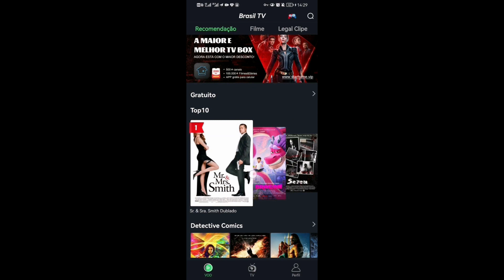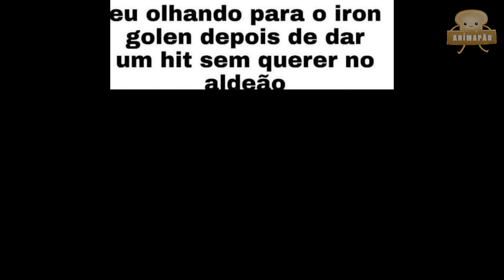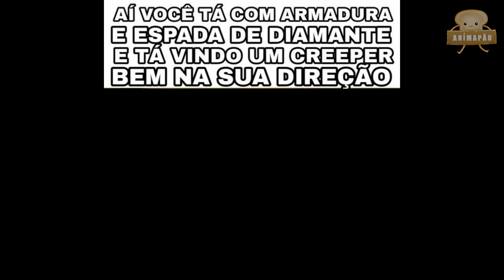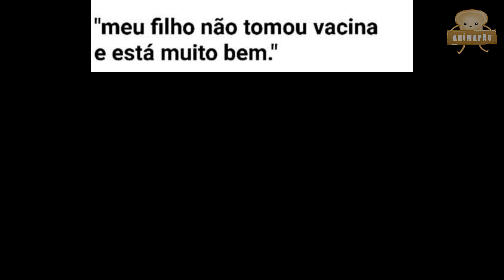MELHORES MEMES DE MINECRAFT #16